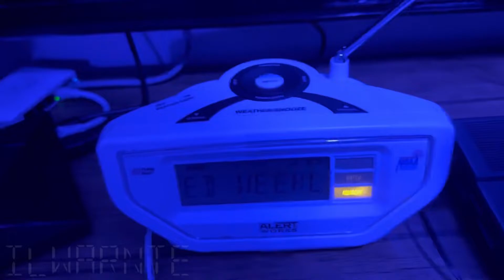NWS Required Weekly Test EAS | Lincoln, IL NOAA Weather Radio (11/30/22)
(Featuring new radios bought during a shopping spree)

Station: KZZ65 (NOAA Weather Radio Bloomington, IL - 162.525 megahertz)

First Emergency Alert System alert and first upload on a new channel, ILwarntech. My aim is to document warning system technology around the Midwest - the Emergency Alert System, NOAA Weather Radio’s warning alarm, and tornado sirens.

I don’t have any social media handles, so if you see any other account with my name chances are that user is fake.